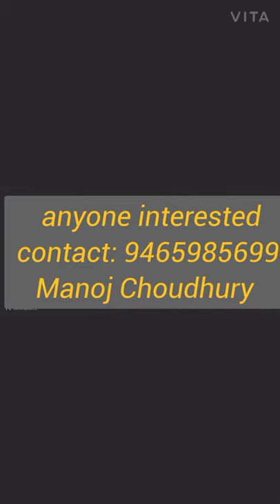flexes designs Manojchoudhary #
agr koi interested h flex and 3d or HD wallpapers lgvane me to contact kre